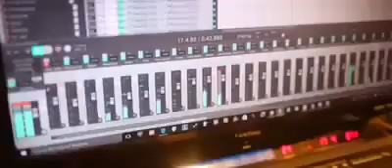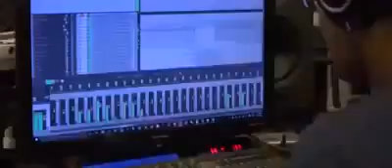This Milli Naghma By A Cute Child Going Viral In Social Media